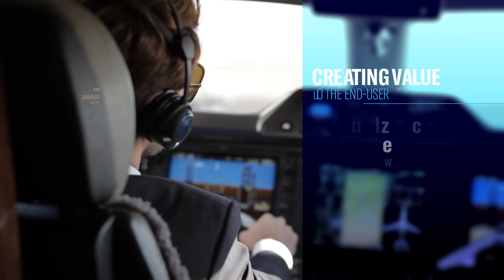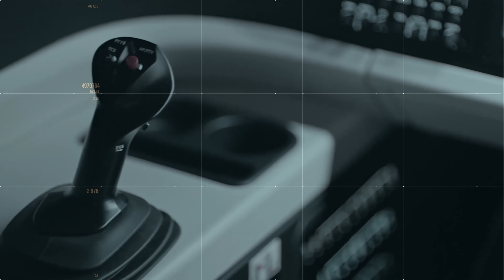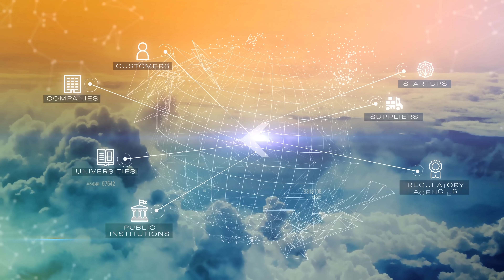Episode 01: Technology and Innovation | Web Series Innovation at Embraer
Embraer constantly applies the philosophy of innovation in creating air mobility technologies and towards a more sustainable future.
We bring you a brand-new webseries focusing on our boldest and most high technological projects. Check out this first episode and find out more about the origin of our innovative DNA, still applied in processes improvement and new processes, which led us to be one of leading aircraft manufacturers worldwide.
Watch now and check why we are right for the future, right now.